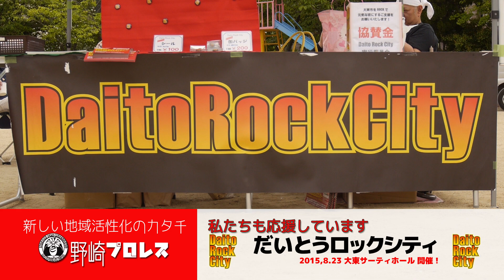2015野崎プロレスPR 4:30 CM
2015年5月3日に開催された　第二回野崎プロレスPR動画が完成されました。関西の三大参り 京都祇園八坂さんの「おけら参り」讃岐金毘羅さんの「鞘橋の行き違い」そして「五月の野崎参り」と５月の野崎プロレス

野崎プロレスの神様（レジェンド）ダイナマイト野崎も参戦！！

出場選手

内田祥一
vs
伊禮タケシ

ダイナマイト野崎
アルティメット・スパイダーJr
vs
野崎のおっさん
くいしんぼう仮面

ゼウス
ボディガー
ビリーケン・キッド
vs
タダスケ
三原一晃
ドレイク森松

企業PR
株式会社ジェイコムウエスト北河内局内
日産大阪販売株式会社 四條畷店
DAITO ROCK CITY実行委員会
川村義肢株式会社

旧深野北小学校跡  大阪府大東市深野3-28-3
JR学研都市線　野崎駅徒歩３分・四條畷警察署隣

Music
野崎参道商店街のうた
すずきよしゆき

destroymode
Kazuyuki Nakamura

映像制作
Gan's Creation

プロレス実行委員会
代表　山田修司